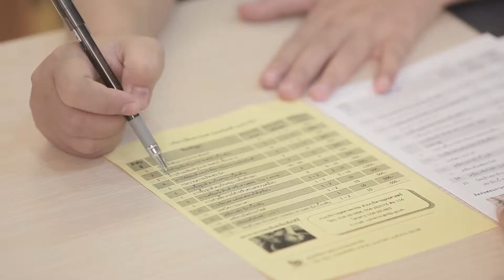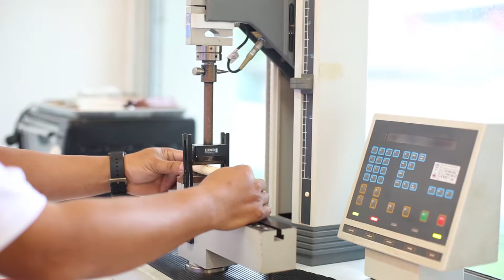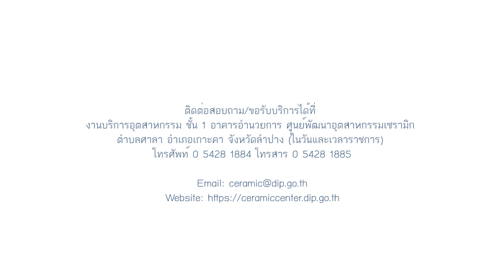Ceramic Presentation 2017